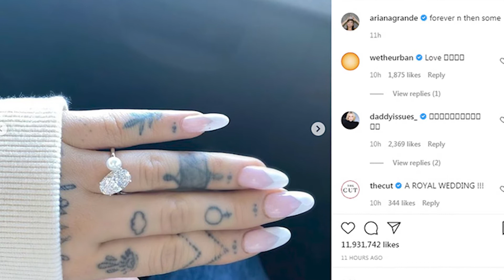Who is Ariana Grande's Husband Dalton Gomez?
Hello there, and welcome to TeaBlaze! Ariana Grande has been happily married to Dalton Gomez since May of 2022. However, the couple have kept their relationship low-key. So in today's video, we will be taking a closer look at who Dalton is and what he does.